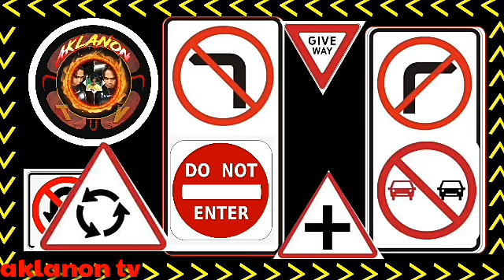VLOG#40|ROUNDABOUT|ROADSIGN|[brader]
BATAS TRAPIKO:sundin natin at wag mong baliwalain desiplina lang sa kalsada wag kang kaskasiro brader para iwas abala at disgrasya...tandaan mo hinihintay kapa nng pamilya mo

= kwento sa buhay nng isang TNVS driver=

mga paps mga brader mga kagulong kung my nais kayong malaman tungkol sa buhay kalsada at kung ano ano pang mga kaganapan sa buhay nng isang driver tara samahan nyo kami at tuklasin natin kung ano ang buhay at kwento sa likod nng isang driver..
==eyes on the road not on the legs==

==stay safe==
==godbless every one==
==dont forget to pray==